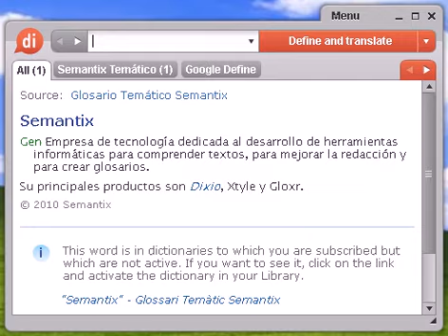Definición de eufórico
eufórico, diccionario, definición, significado, español, castellano, dixio, eufórica, eufóricas, eufóricos